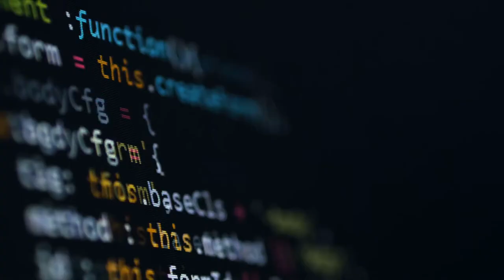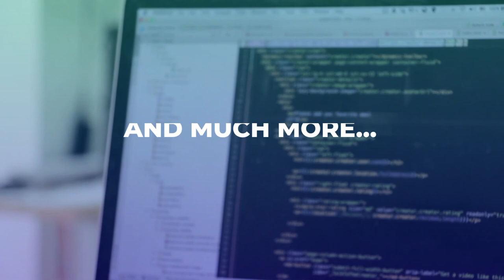Lean and Accurate Business Processes with Robotic Process Automation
Transform laggard business operations with emerging capabilities of RPA & unfold substantial performance gains. Check out how this Indian IT consulting Service identified automation opportunities, optimized its operations, and disrupted the markets by adopting RPA. Check out the video!